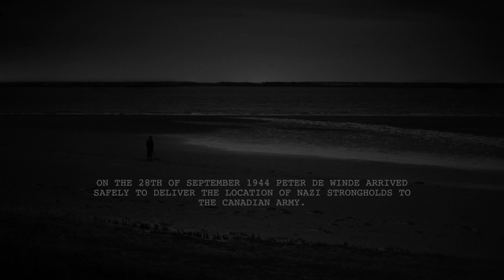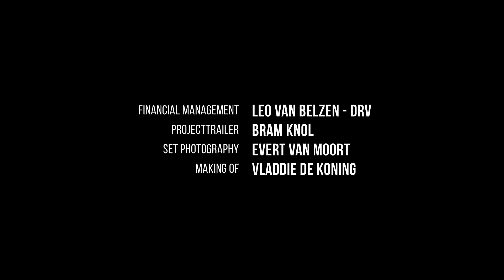BARRIER | Omeleto Drama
Two soldiers discover a young boy.

BARRIER is used with permission from Niels Bourgonje.

On one September night in 1944, two Canadian soldiers named Louis and Sylvain are patrolling the shore of a Dutch beach. But their patrol is interrupted when they discover a young boy washed up on the beach. He doesn't speak their language, and they have no idea where he is from or if he can be trusted during such perilous times.

As they draw their weapons, they debate over the boy's fate. Is he a spy that needs to be dealt with? Or is he just an innocent person caught up in the cross-hairs of geopolitical conflict? Their questions about the boy's fundamental innocence aren't just rhetorical: they hold the life and fate of the boy -- and maybe even the war itself -- in the balance.

Written and directed by Niels Bourgonje, this short historical drama is awash in darkness, from the murky night of the historical setting to the moral dilemma that the two soldiers experience as they try to figure out what to do with the boy that has washed up on the shore.

Shot in a weighty, heavy black-and-white, the look and feel immediately create an atmosphere of ominous mystery that would easily set up a stylized horror film. But the unknown isn't a monster, but a boy whose arrival comes out of nowhere, interrupting the routine patrol of two battle-weary soldiers. And though he is a human being and a young teen, he elicits the fear and anxiety of the unknown.

The film is essentially a scene of decision-making, a question over what to do with the boy. But the sparse yet evocative dialogue also reveals the attitudes and personalities of the two soldiers. Sylvain is edgy, cynical and anxious; Louis is more relaxed. When the boy washes up with a mysterious canister at his side, he is worn and scared after his ordeal.

Louis -- played by actor Craig Stott with an appealing openness -- gives the boy the benefit of a doubt. But the tension of the situation and its unknown variables pushed Sylvain to the edge. Actor Bill Barberis, aided by effective sound design, ably portrays the disassociation of a soldier whose psyche has been ravaged by too much war, and that toll causes him to respond with paranoia to the unknown. The masterful visuals that frame the action through the opening of a trigger remind us that such fear has a cost -- of human life, and maybe other unseen consequences.

Artful, tense and beautifully crafted, BARRIER is based on a true story from 1944. And though it's a historical drama, as relayed through costumes and writing, its finely wrought, thoughtful visuals render the story in stylized black-and-white cinematography that is almost abstract. As a result, Sylvain's combination of fear, trauma and paranoia has strangely modern resonance, as an example of how we greet the unexpected and unknown on our shores. Whether the unknown is a boy washing ashore -- or more modern antecedent of refugees cast upon the beaches of Greece and Italy, or even a mysterious virus penetrating the most homespun corners of our life -- we have a range of responses to facing a possible threat. By situating this particular story in the past, though, we can understand the consequences of a response -- and imagine an alternate fate if Sylvain had given into his darker impulses. The inner conflict is perhaps part of the modern condition: a constant toggling between our recognition of mutual humanity and an urge to strike out at the unknown.